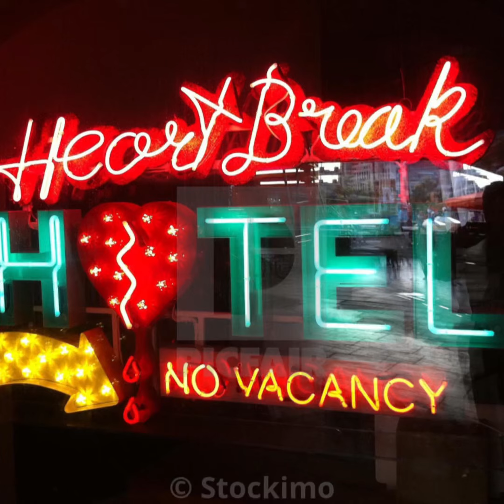Special ( right time )